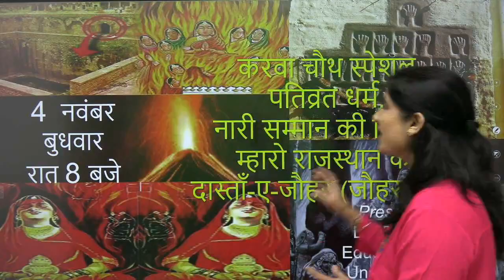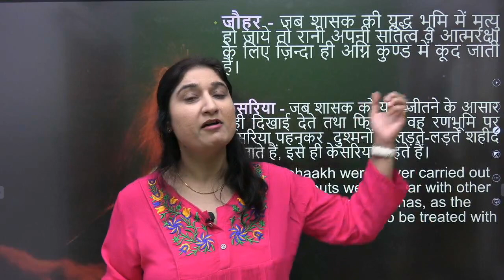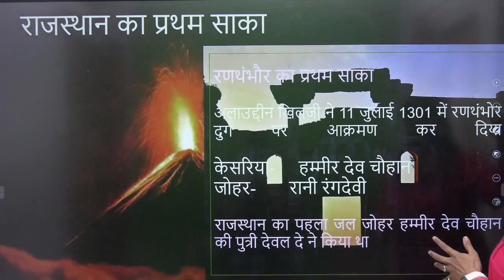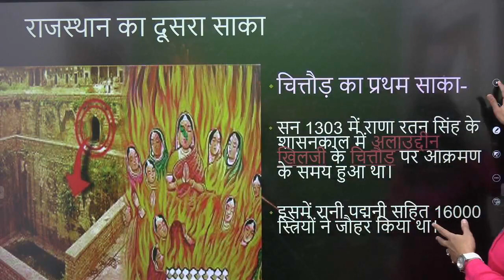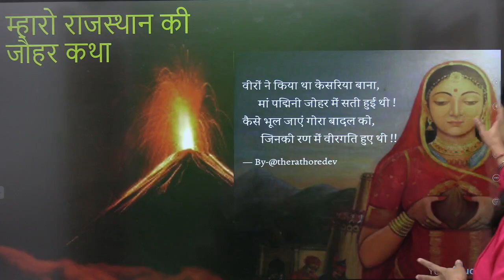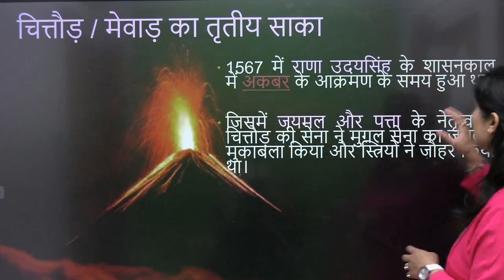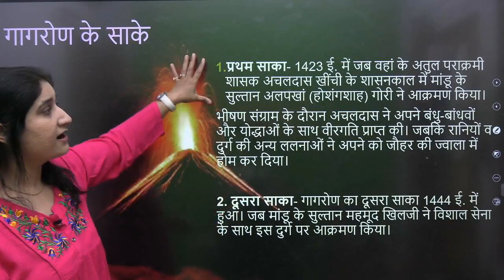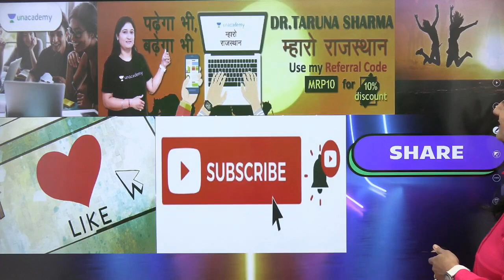Rajasthan ki Jauhar Katha